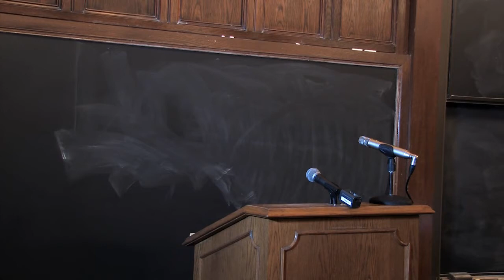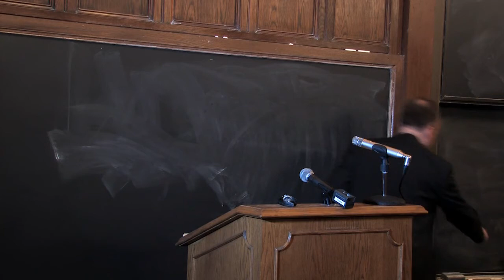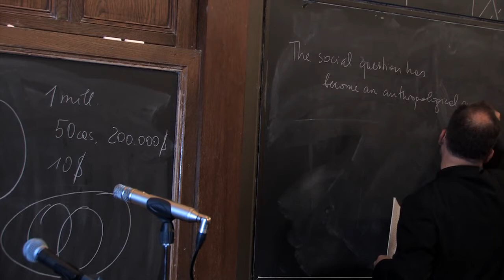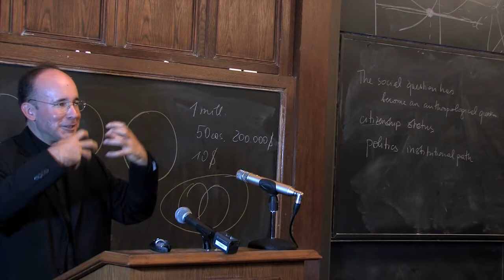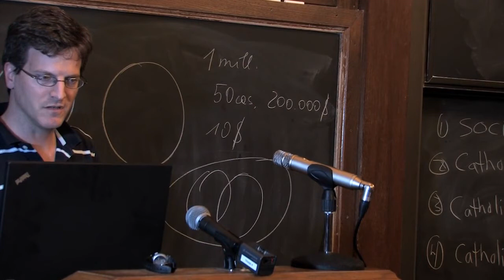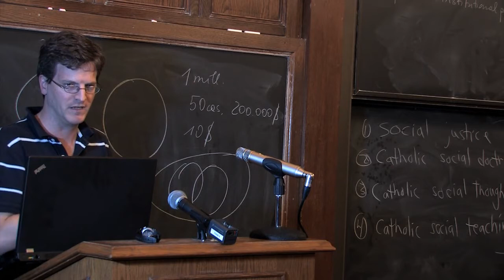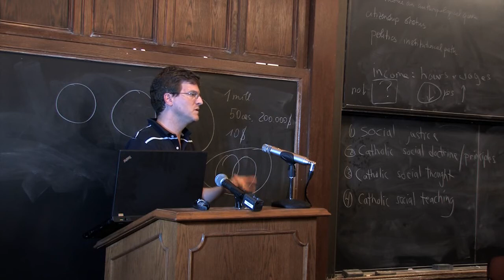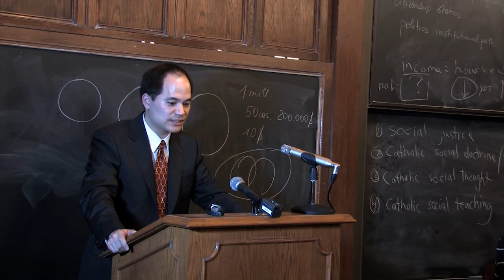"The Dialogue of Economics and Catholic Social Thought"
A discussion with Joseph Kaboski (University of Notre Dame) and Martin Schlag (Pontifical University of the Holy Cross) that took place on October 24, 2012, at the University of Chicago.

In this symposium, an economist and a theologian consider how the Church's teaching bears on contemporary economic questions. The questions to be explored will include: What does the Catholic social thought—developed by popes from Leo XIII and Pius XI to John Paul II and Benedict XVI—say about economic issues? How can economists engage the principles of Catholic Social Thought and reflect on questions such as the just wage, social solidarity and the market economy? How can economists assist the Church to develop and implement its social teaching?